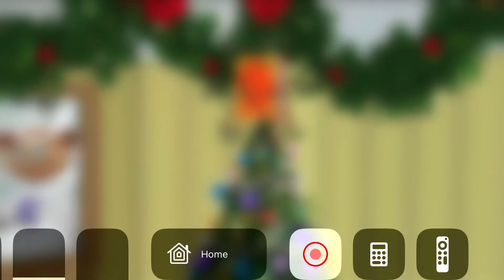The Night before Christmas￼